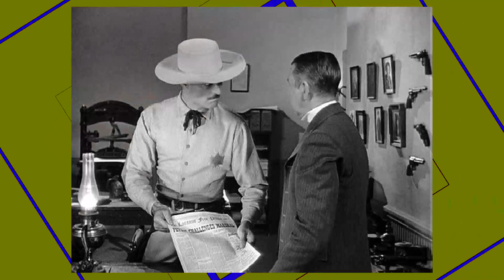A Classic Gem Nobody Remembers: Lawman TV Series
John Russell as Marshal Dan Troop
Peter Brown as Deputy Johnny McKay
Peggie Castle as Lily Merrill
Emile Avery as Townsman
Dan Sheridan as Jake Summers
Clancy Cooper as Timmo McQueen
Harry Cheshire as Judge Trager
Sailor Vincent as Townsman
Grady Sutton as Ben Toomey
Emory Parnell as Hank the Bartender
Vinton Hayworth as Oren Slauson
Bek Nelson as Dru Lemp
Roscoe Ates as Ike Jenkins
Tom Palmer as Dr. Stewart
William Fawcett as Ed Carruthers
Jon Lormer as Harry Tate
Mickey Simpson as Bill Growthers
I. Stanford Jolley as Gil Breck
Jack Elam as Flynn Hawks
Don Kelly as Grat Lowell
Tom Gilson as Charlie Dane
Lane Chandler as Tom Pike
Mina Vaughn as Dolores - Saloon Gal
Bruce MacFarlane as Clerk
Larry J. Blake as Mr. Parker
Fred Sherman as Bill
Barbara Lang as Julie Tate
Whit Bissell as Al Skinner
Robert McQueeney as Bench Ryan
Catherine McLeod as Cynthia Rogers
Lee Van Cleef as Deputy Clyde Wilson
Mike Road as Bluel
Walter Burke as 'Specs' Toynby
Frank Ferguson as Joe Henny
Don 'Red' Barry as Dusty McCade
John Hubbard as Abel Clark
Jack Hogan as Bob Cawley
Doodles Weaver as Jack Stiles
James Waters as Bates
Don Wilbanks as Chad Walters
Harry Strang as Ed Lecky
Bob Terhune as Competitor
Robert J. Wilke as Fallon - Bounty Hunter
Richard Arlen as Bill Jennings
Tom Drake as Dr. Sam Burbage
Arch Johnson as Andrew Lord
Joel Grey as Owny O'Reilly
Miranda Jones as Bobbie Desmond
Joseph Gallison as Jim Martin Jr.
Ted de Corsia as Barrett - Assassin Leader